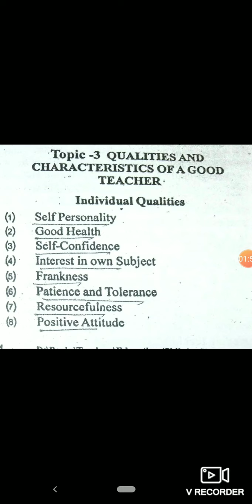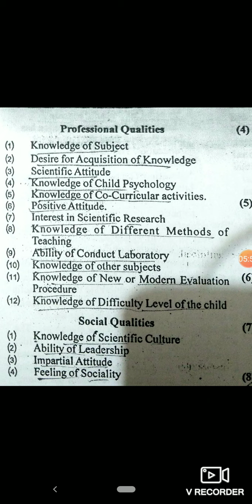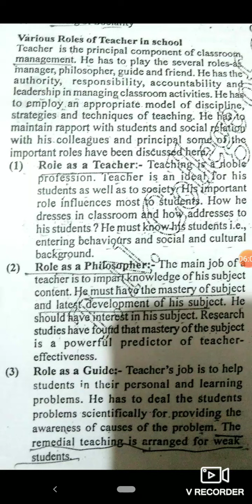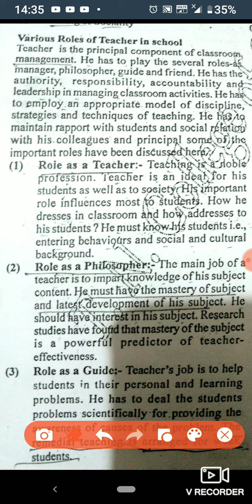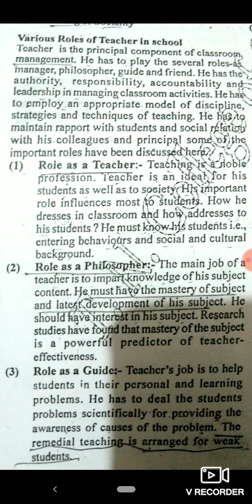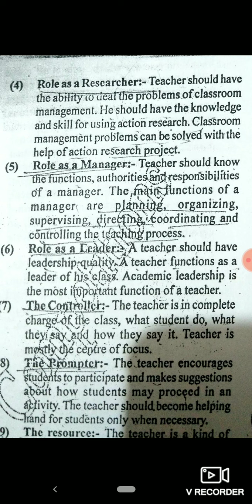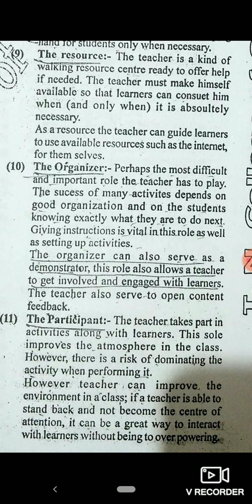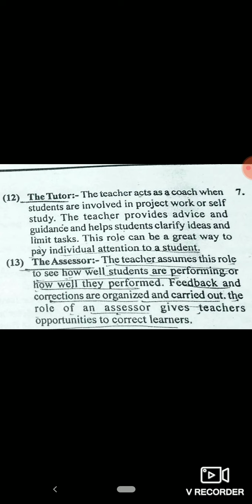ctet2020 learningorbit. QUALITIES AND CHARACTERISTICS OF THE GOOD TEACHER 👩‍🏫📝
QUALITIES AND CHARACTERISTICS OF THE GOOD TEACHER 👩‍🏫📝